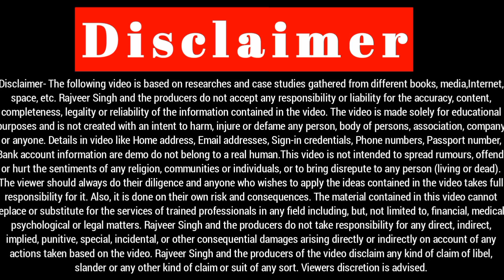यूपी पेंशन दिवाली का तोहफा | महीने की इस तारीख से ₹3000 ₹3000 पेंशन की जायगी ट्रांसफर | Pension